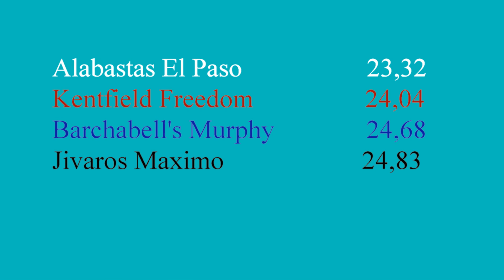Revanche 2017 Whippet Rüden A Kl Lauf 20